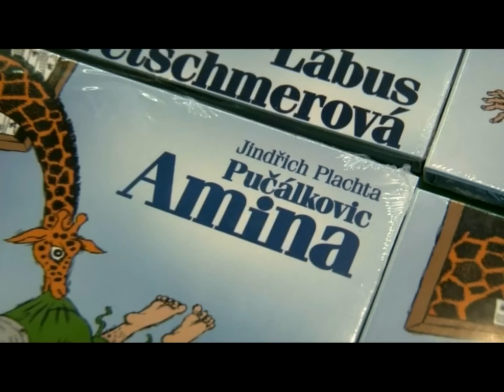Pučálkovic Amina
Zavzpomínejte s novým CD z edice zoo na dětství. Humorný příběh Jindřicha Plachty o štěněti, které nebylo štěnětem namluvili Jiří Lábus a Jaroslava Kretschmerová. Koupí CD Pučálkovic Amina přispíváte částkou 20 korun na ochranu ohrožených druhů.